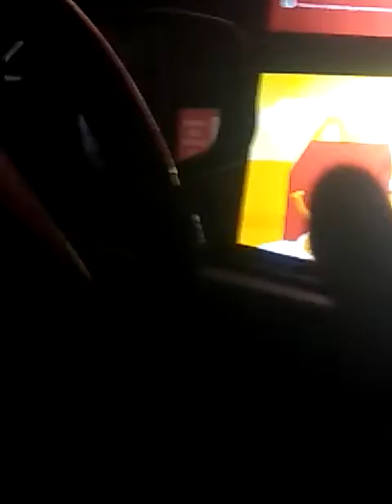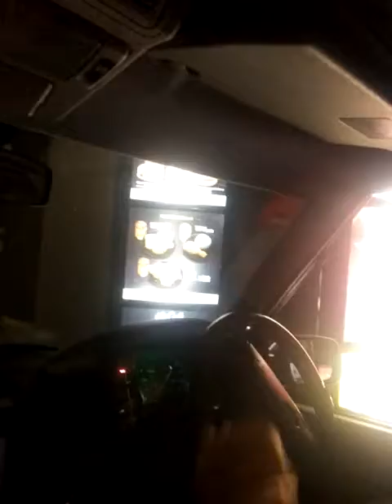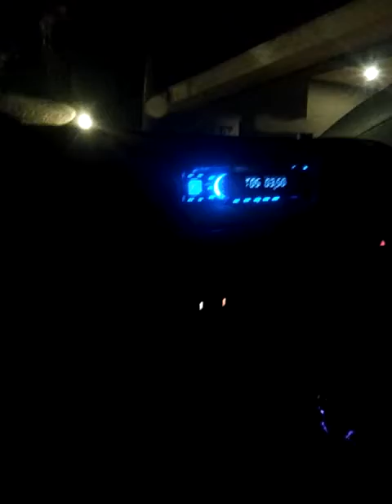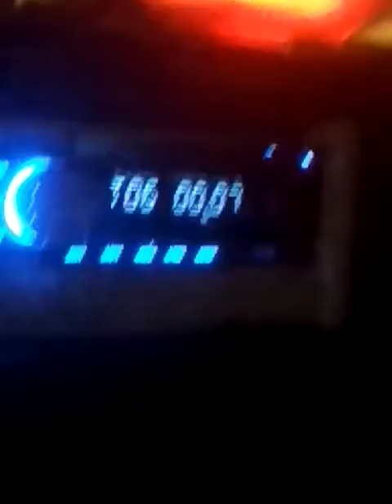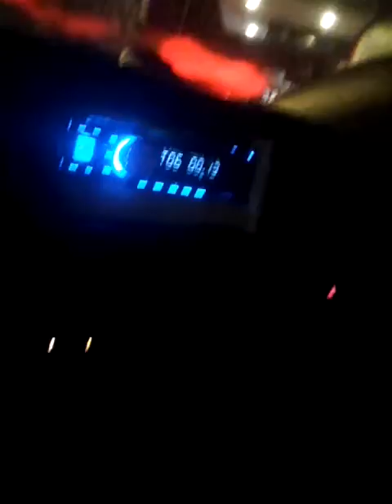pesan drive thru mcd